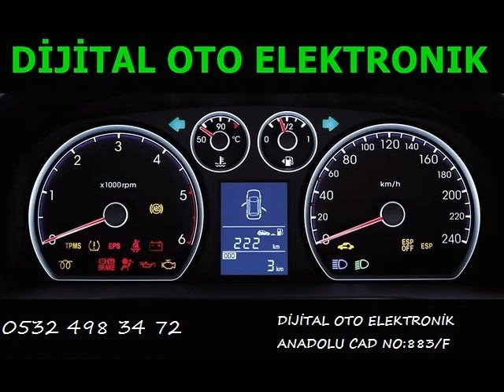Nissan Maxima Beyin Tamiri